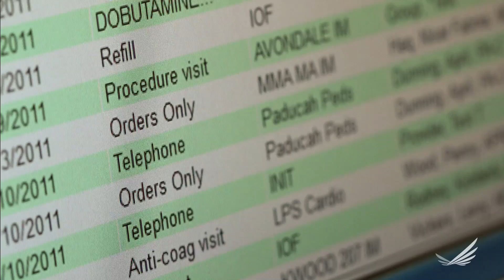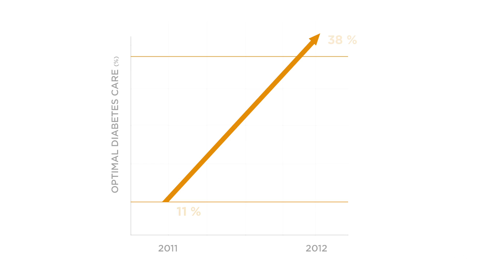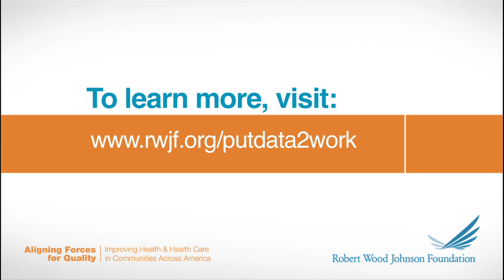Using Performance Data to Improve Diabetes Care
Primary care practices in Cincinnati, including Deerfield Family Medicine, are using performance measurement data to improve diabetes care and outcomes. The data are collected and reported by the Health Collaborative of Greater Cincinnati, an Aligning Forces for Quality alliance.